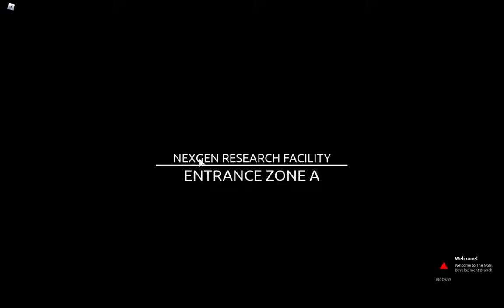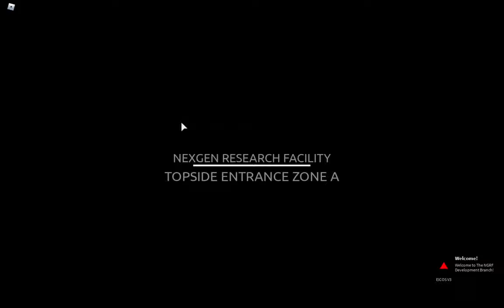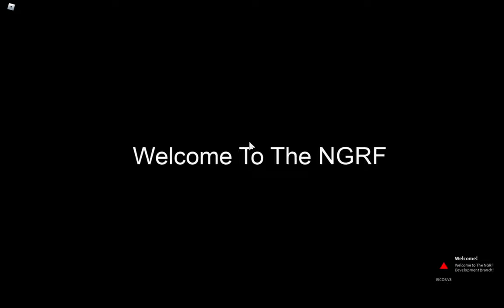Breaking Elevators @ NexGen Research Facility, roblox (fictionally Los Alamos, NM) Part 2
When does part 1 come out? IDK. But it does exist.